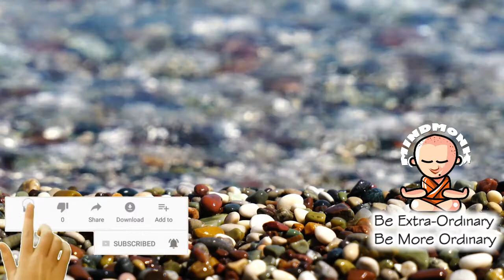Ancient YOGA Music #42. Energy Music. Healing Music. Happiness Music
Every day Ancient Yoga Music.

"MIND MONK" is a meditation music library for best meditation practices.

Regular use of these calm music is great for Relaxing, Meditation, Insomnia, Study, Stress. Try to use your Headphone for the best result.

tune!